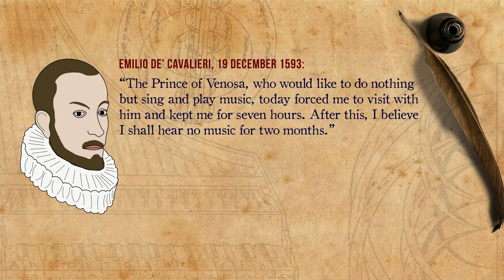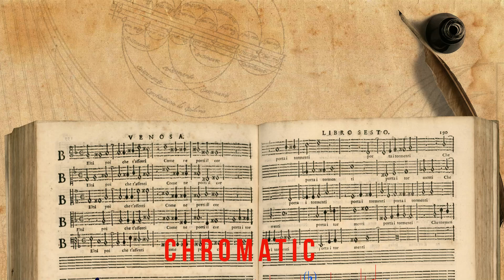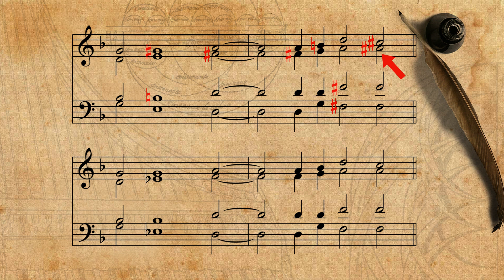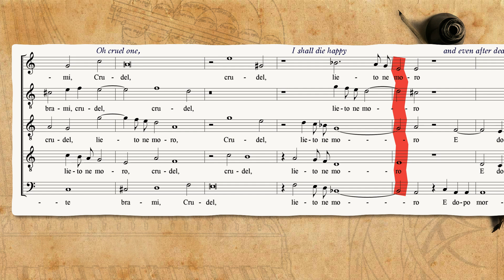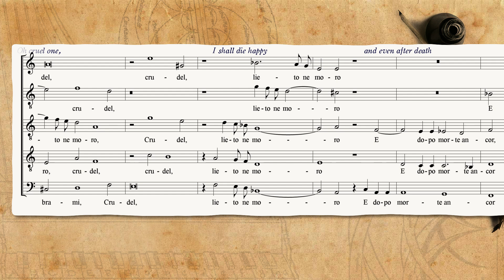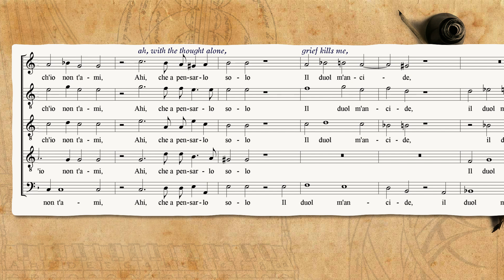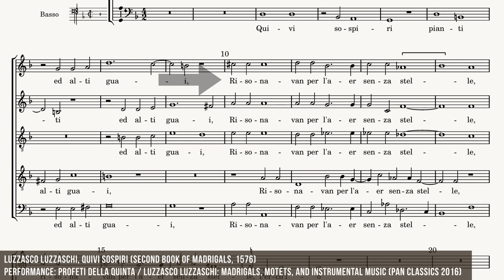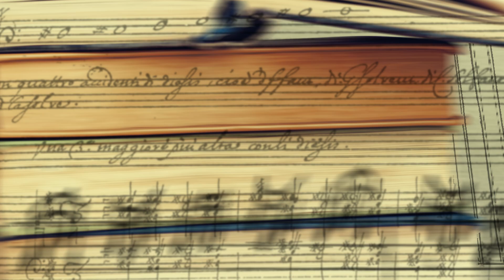Who's afraid of Carlo Gesualdo? 🎃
Created by Elam Rotem, October 2021.
Special thanks to Iason Marmaras, Netta Huebscher, Peter Schubert, Martin Morell, Hannah Lane and Anne Smith.